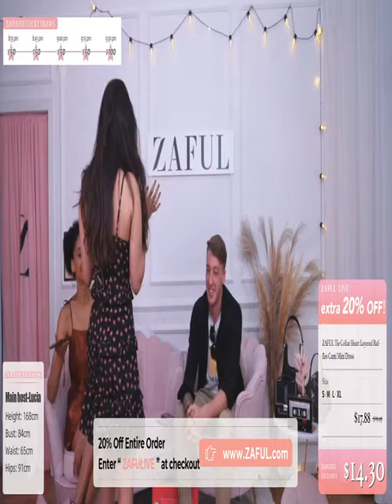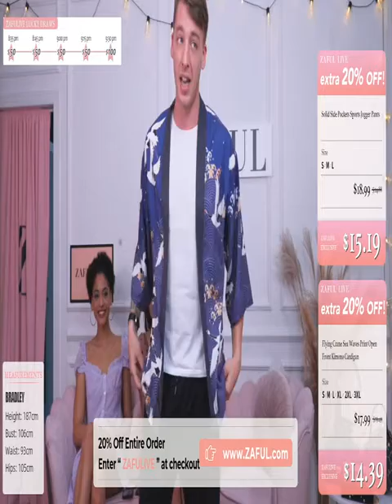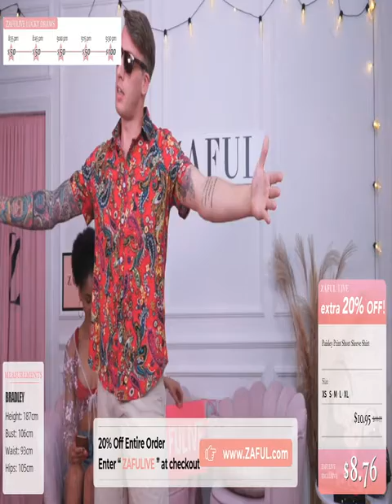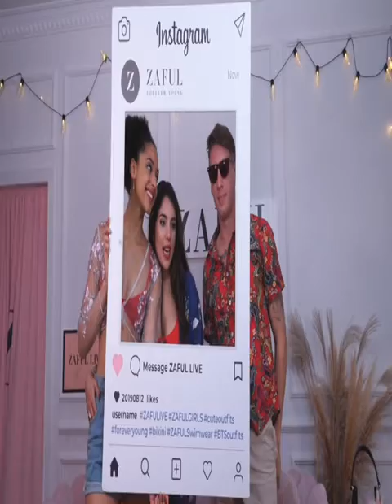VALENTINE'S DAY EARLY BIRD | AFFORDABLE DATE NIGHT OUTFITS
and grab the chance to win A FULL ORDER REFUND (24hrs valid only)!

Stars Side Slit Cowl Front Velvet Dress - Deep Blue M